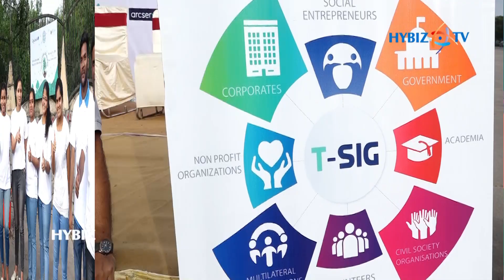Telanganaku Haritha Haram 2018 | Mega Plantation Drive @ Gachibowli Stadium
Telanganaku Haritha Haram | Mega Plantation Drive @ Gachibowli Stadium